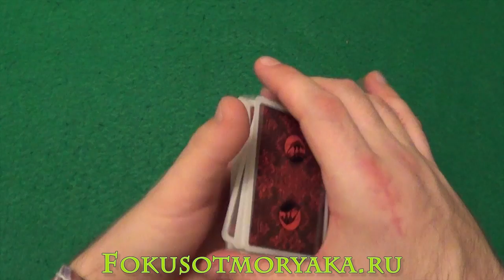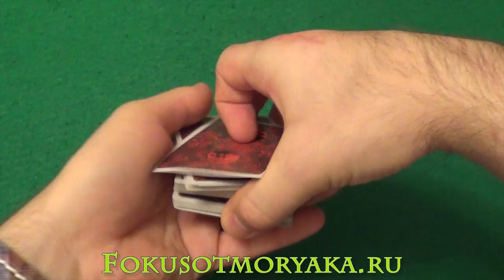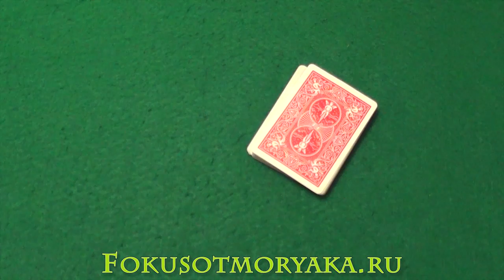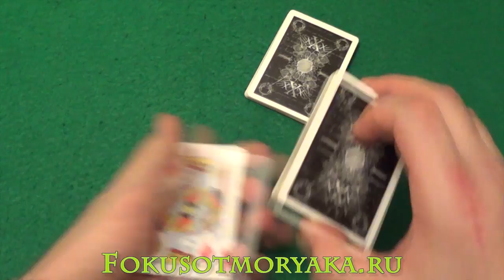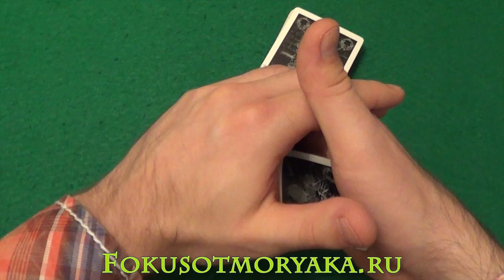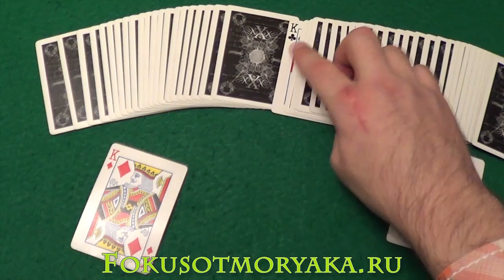ТОП 3 - ПРОСТЫЕ ФОКУСЫ С КАРТАМИ ОБУЧЕНИЕ 36 КАРТ. ФОКУСЫ ОТ МОРЯКА. CARD TRICKS BY SAILOR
Приветствую, друзья! в этом видео я решил поделиться с вами ещё тремя классными карточными трюками, которые достал из своего старого моряцкого сундука! Эти фокусы очень простые и вы сможете их без проблем выучить. Эти трюки хорошо подойдут для всех. Смотрите фокусы от моряка и наслаждайтесь обучениями